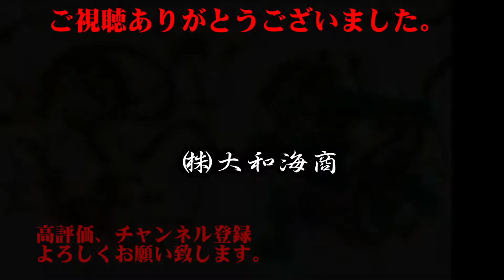でかい！4.9kgイトヒキアジ！夏魚！立派な大きさ！有名人も大絶賛の味！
本日のおすすめは
1.2kgの水イカ
2.6kgのフエフキダイ
1.9kgのフエフキダイ
1.1kgのフエフキダイ
4.9kgの糸引きアジ
3.2kgの糸引きアジ
です。